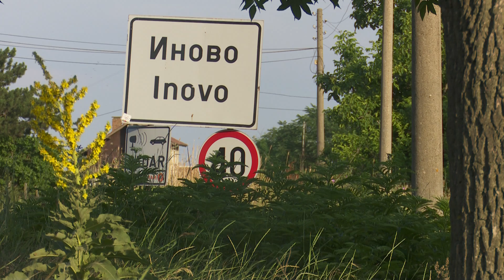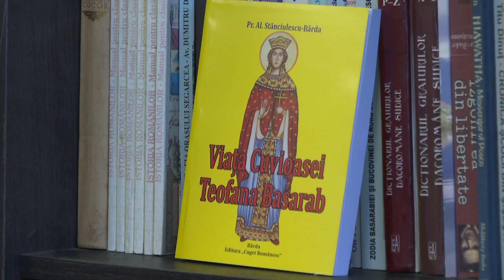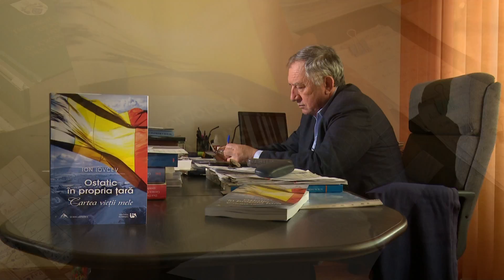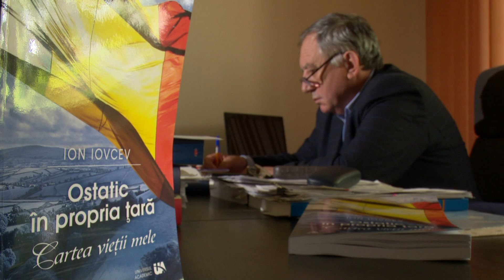La un pas de România: Lacrima... ascunsă în limba română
Pe 31 august, de Ziua Limbii Române, la TVR Internaţional, Aura Dobre şi echipa emisiunii „La un pas de Româmia” ne-au propus 2 ediţii speciale: „Lacrima și dorul, ascunse în limba română”.

În jurul României, ca de altfel în toată Peninsula Balcanică, trăiesc români. „Că li se spune într-un fel anume în țările împărțite de marile întâlniri diplomatice ale veacurilor trecute, că au pașapoarte care nu amintesc nimic de România, că au nume modificate sau scrise cu alte litere necunoscute graiului de acasă, românii din jurul României poartă limba română ca singura dovadă de identitate și apartenență la un neam, la un spațiu, la o tradiție...de când se știu, cu fiecare fir de secundă trăită.” (Aura Dobre – realizator La un pas de România)